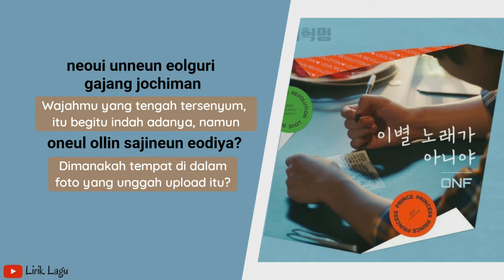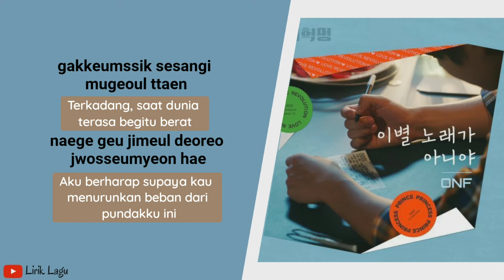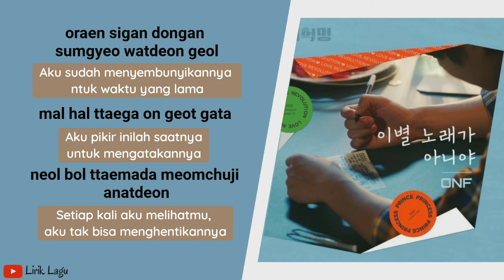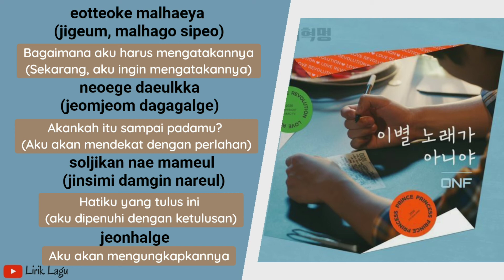ONF - Not a sad song (Love Revolution OST Part.1) | Lirik & Terjemahan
lihat juga
OST Love Revolution Ep 20 New
OST Love Revolution Part 1-3
OST Love Revolution Park Ji Hoon Midnight Lirik dan Terjemahan